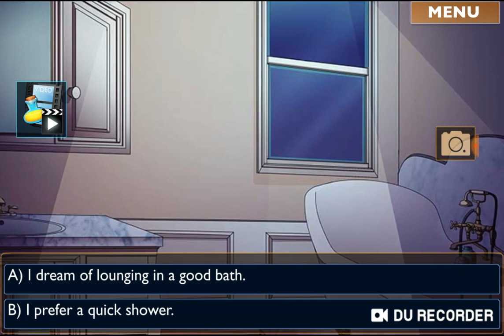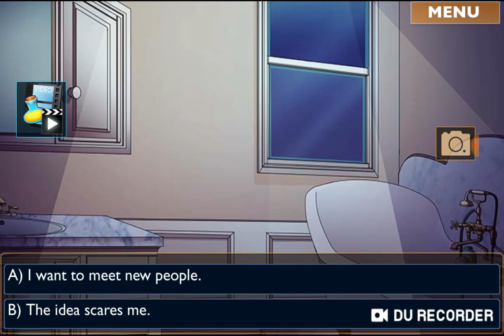IILDV | 03x03 | ENG